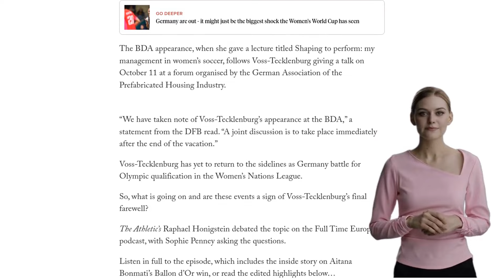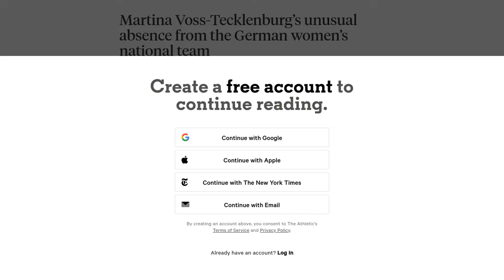Martina Voss-Tecklenburg’s unusual absence from the German women’s national team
Martina Voss-Tecklenburg, the coach of the German women's national team, has been absent from her position since the team's shock exit from the World Cup in the group stages. While she was initially on sick leave, she has since been on a vacation approved by the German Football Association (DFB). However, eyebrows were raised when Voss-Tecklenburg was spotted giving a speech at an event for dentists, leading to questions about her professionalism and future with the team. Lena Oberdorf, a midfielder for Germany, expressed dissatisfaction and called for clarification on the team's performance at the World Cup before Voss-Tecklenburg went on vacation. The situation has left the team in limbo, with an interim coach, Horst Hrubesch, currently leading the team. There is a sense of frustration and annoyance within the team, and there are rumors that many players are not happy with Voss-Tecklenburg's leadership. It is unclear when Voss-Tecklenburg will return, but a decision on her future is expected to be made by the end of November. The DFB will need to find a suitable replacement, and there are concerns about navigating Voss-Tecklenburg's contractual terms.